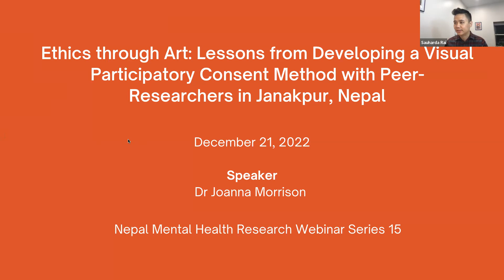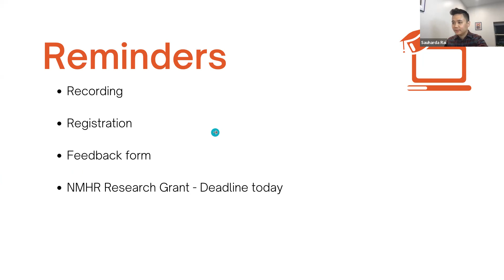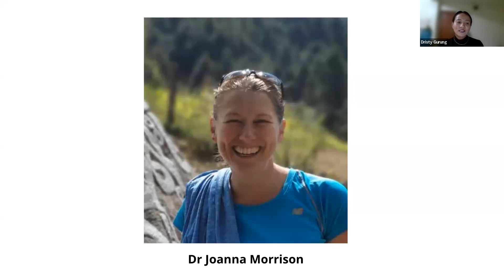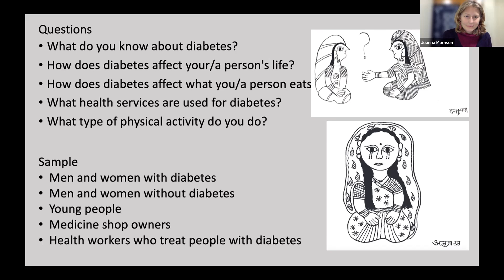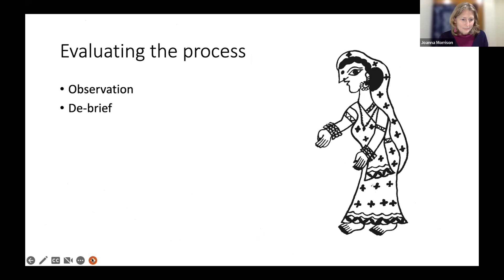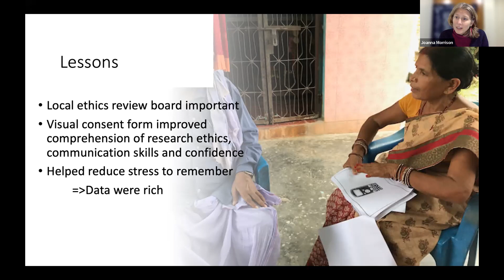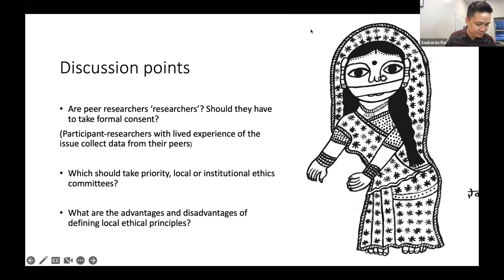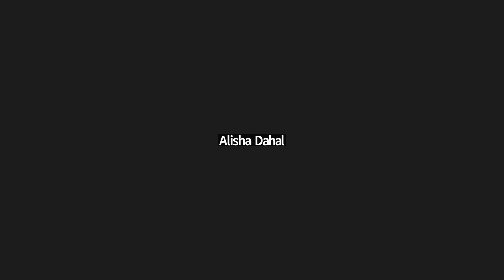Webinar 15: Ethics through Art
The fifteenth webinar in the web series for capacity building of early career researchers in Nepal was held on 21st December, 2022